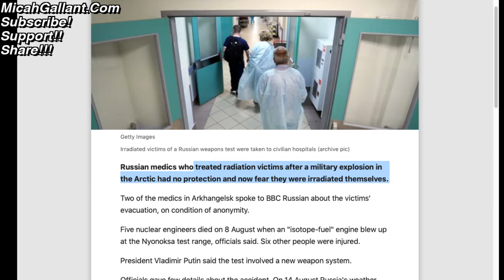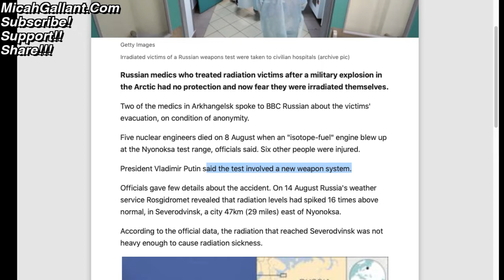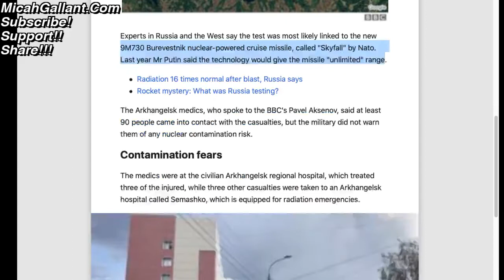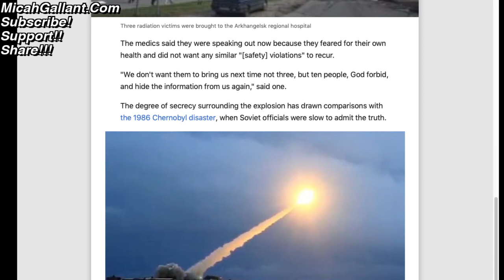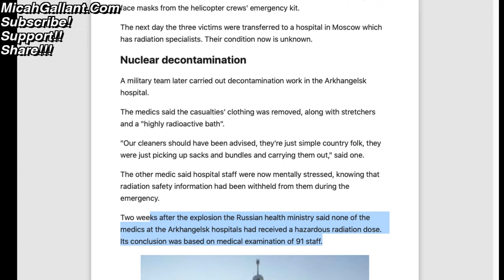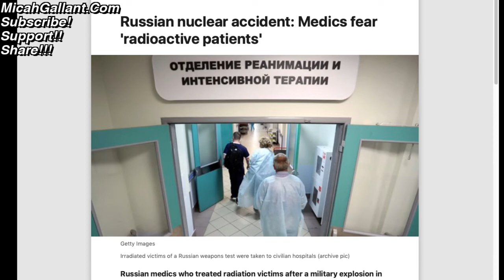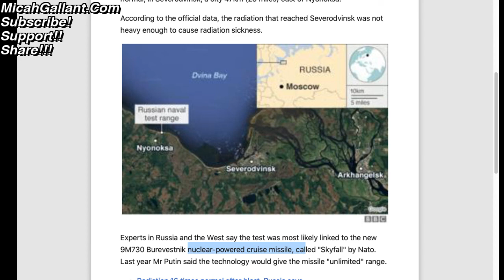Medics Exposed to Radiation in Russia - Skyfall Nuclear Missile Failure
17 For God sent not his Son into the world to condemn the world; but that the world through him might be saved.

18 He that believeth on him is not condemned: but he that believeth not is condemned already, because he hath not believed in the name of the only begotten Son of God.

19 And this is the condemnation, that light is come into the world, and men loved darkness rather than light, because their deeds were evil.

20 For every one that doeth evil hateth the light, neither cometh to the light, lest his deeds should be reproved.

21 But he that doeth truth cometh to the light, that his deeds may be made manifest, that they are wrought in God.